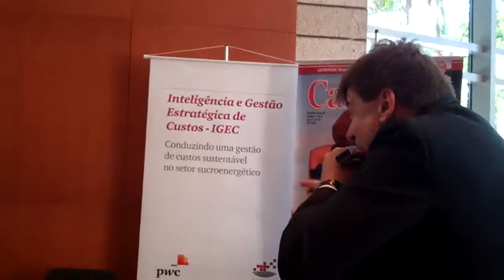HARMONIA EVENTOS - ALOYSIO BECKER Bolero de Ravel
Recorded on outubro 15, 2012 using a Flip Video camcorder.